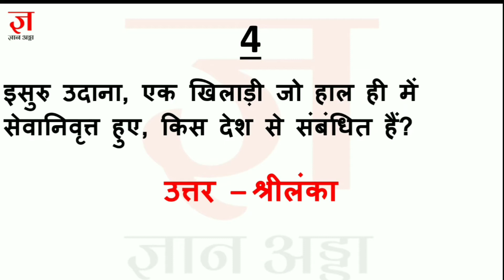05 Aug, 2021 Current Affair एक min में | Daily Current Affair एक min में | One Min Current Affair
05 August के सबसे महत्वपूर्ण प्रश्न एक min के अन्दर में , जरुर देखें 😀

If you find this video informative please support us .. Your Like and Subscription is our motivation. Drop your feedback.